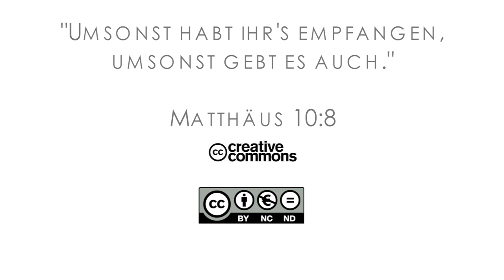15Q04 / 12-00 Jeremia